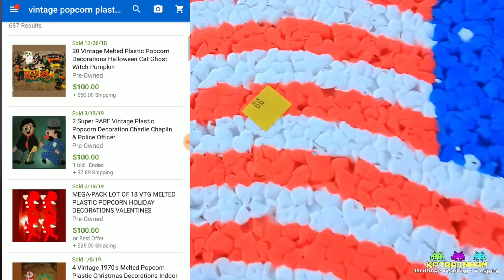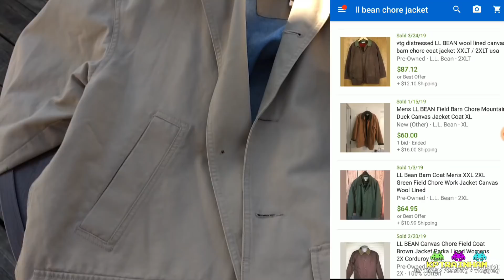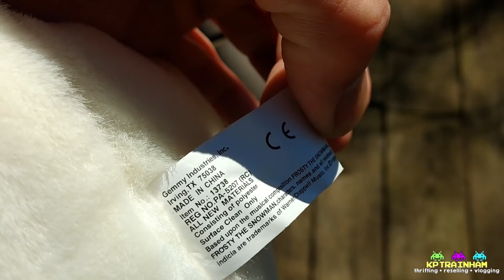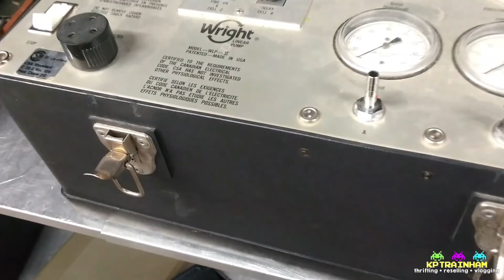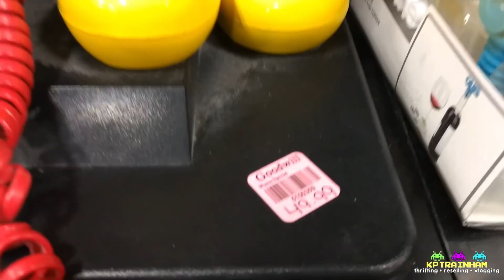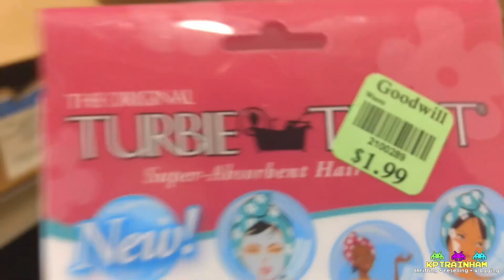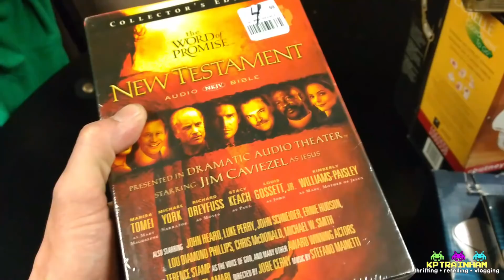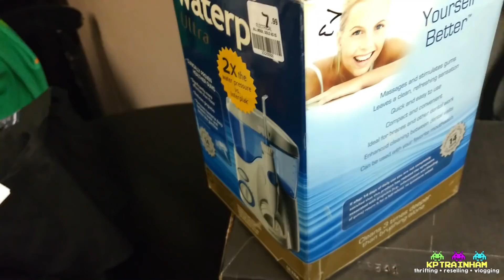What Did We Find To Resell On Ebay At The Thrift Store? - Ride Along & Haul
Another trip to ole' Red, White & Blue!  This time, a wild Jessica appeared!  Come watch me get mad at Goodwill prices as usual and see what we bought at RW&B, Saint Vincent De'Paul and Goodwill to sell on ebay!